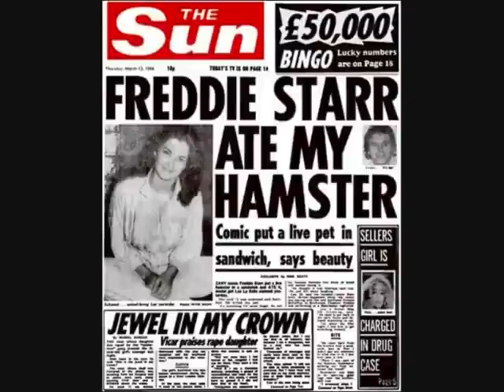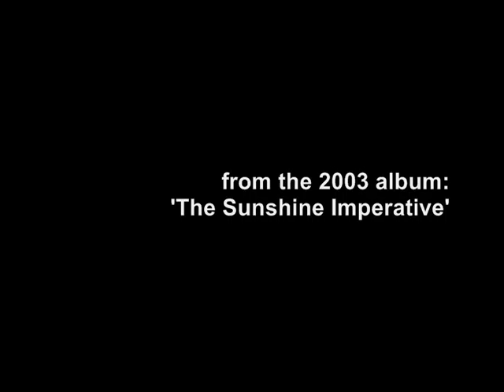The Boris Flats - Geezerworld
This is the new video for 'Geezerworld' - the 8th track on The Boris Flat's 2nd critically acclaimed album, 'The Sunshine Imperative' from 2003.

The song is written by Van Norris and performed by Norris and Geoff Webb and features appearances by Alan Blackmore and Kevin Eldon.

This song was originally taken from The Boris Flat's 2nd critically acclaimed album, 'The Sunshine Imperative' from 2003. But now it is available on a compilation album with 14 other classic songs called: 'The Torino Scale: The Best of The Boris Flats 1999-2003'.

It was produced and performed by Van Norris and Geoff Webb

Engineered by Geoff Webb at The Dugout Studios, Fareham, Hampshire in 2003.

Why not follow 'The Boris Flats' on Facebook?